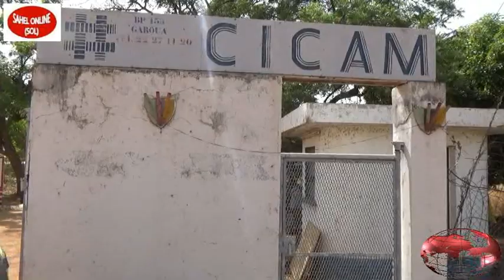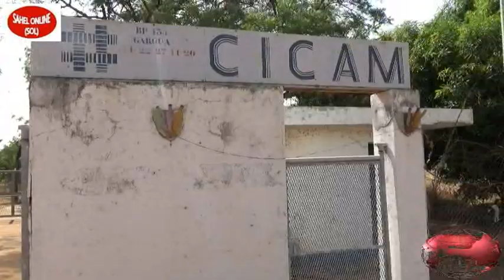Nord-Cameroun. Secteur industriel : La CICAM à bout du souffle ?